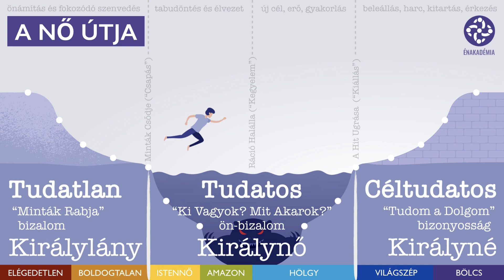NE várj a férfira!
AKI FÉRFIRA VÁR, EGYEDÜL MARAD.

"A férfinak segíteni kell. Nem csak várni rá és írni neki olykor, hanem elmenni hozzá és kézen fogni és menni vele arra, amit Ő helyesnek hisz, még ha az hülyeség is Szerinted." – volt a tegnapi üzenet, amire több mint 300 felháborodott női hozzászólás jött. És 20-30 csendes egyetértés férfiaktól. Kifejtem ezt most jobban. 🔥